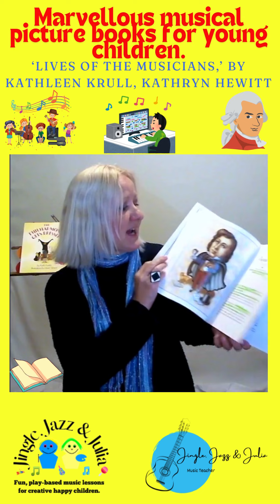Using Books in the Music Room and at home.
Early Childhood Music - Another one of my favourites from my years of teaching early childhood music. I used this for 4-5 year olds and also Stage 1 classes.